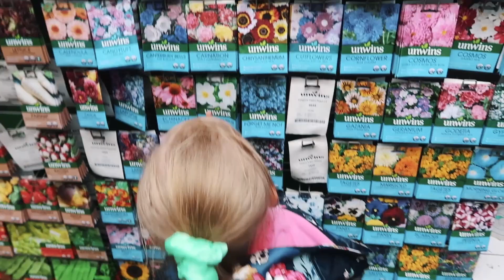VLOG | Presents, plants, piano & parties!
Weekly vlog! Presents, plants, piano and parties! Hope you enjoy watching this video of some parts of my week!